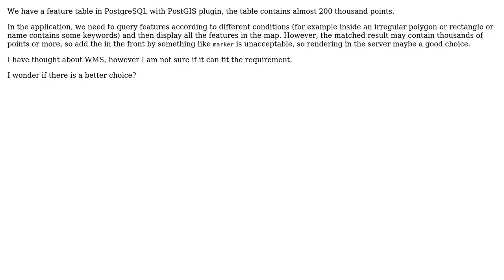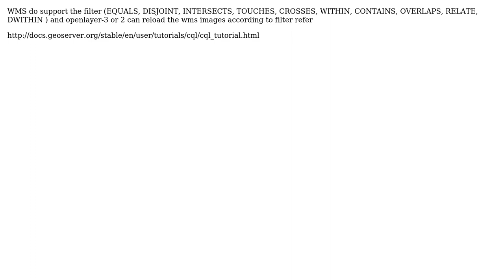GIS: Query and display thousands of features using PostGIS and WMS?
With thanks & praise to God, and with thanks to the many people who have made this project possible! | Content (except music & images) licensed under CC BY-SA | Music | Images & others | With thanks to user PolyGeo user giser user Abhijit Gujar and the Stack Exchange Network Trademarks are property of their respective owners. You are responsible for your own actions.